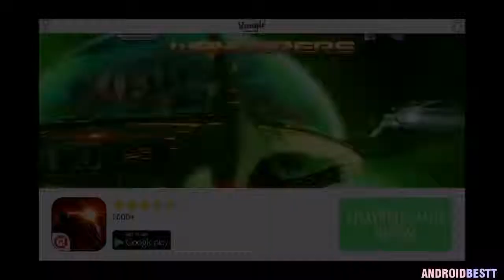My Virtual Pet Shop Android Gameplay HD